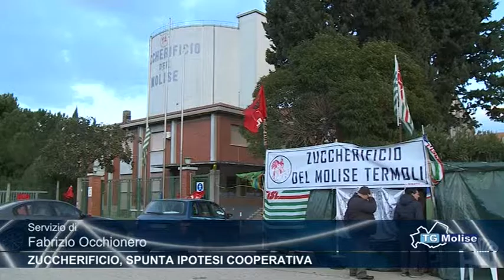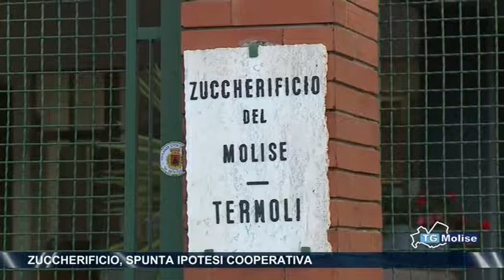Zuccherificio, spunta ipotesi cooperativa